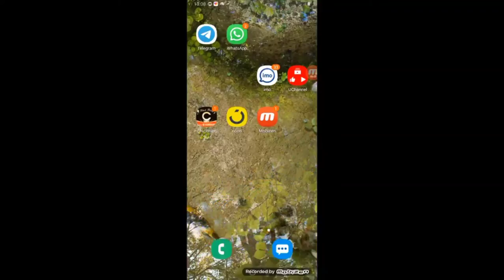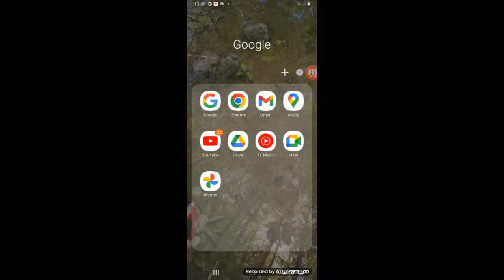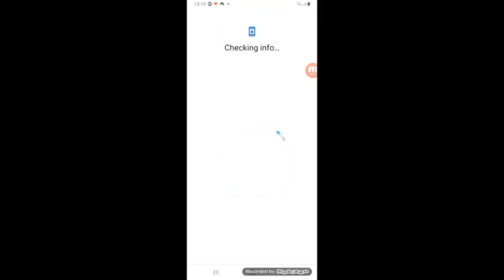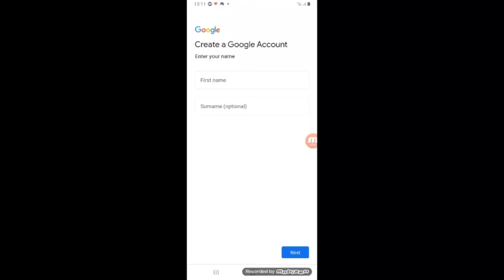akkataa tube banataa haalaa salaphadhaa bibila toko irraatii kudhani oli banataani#oromo muciq